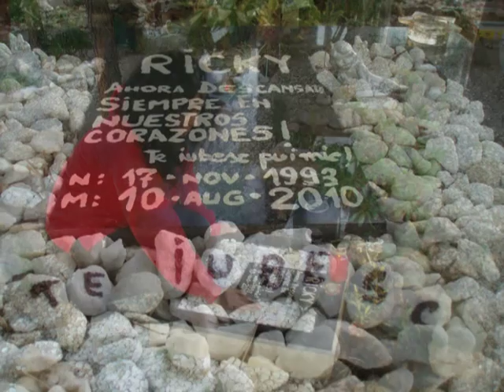Ricky, You're Missing !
Tribute to my dog,Ricky,17 year old poodle, the best companion and loyal partner !
Last days together.
Missing you...
Tribut pentru cainele meu Ricky, caniche 17 ani, cel mai bun prieten si loial partener.
Ultimele zile impreuna.
Imi lipsesti.